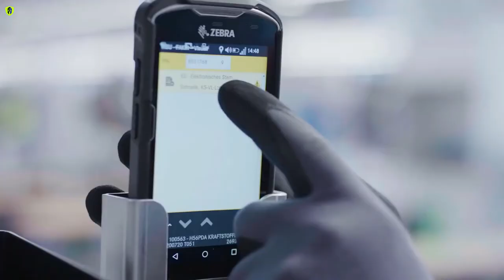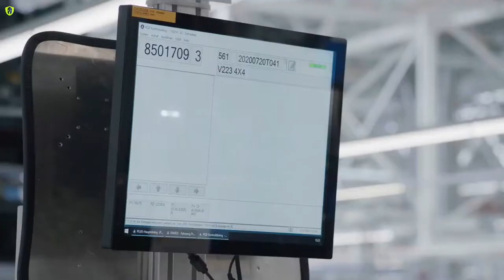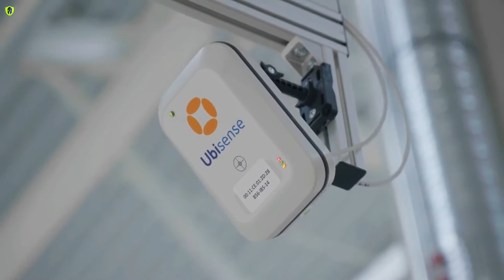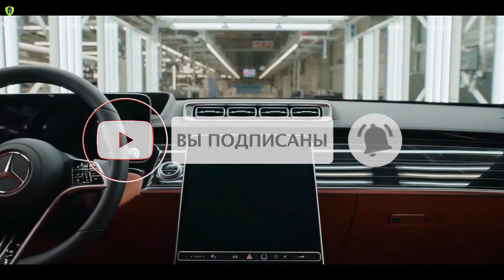Mercedes Benz S Class Production Germany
Mercedes Benz S